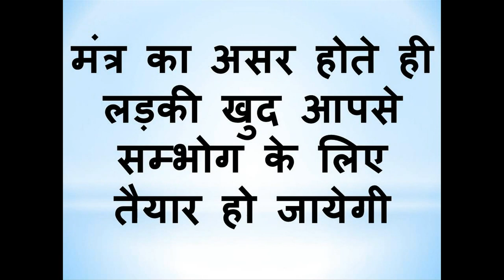रुमाल में लड़की का नाम लिख के करे सम्भोग